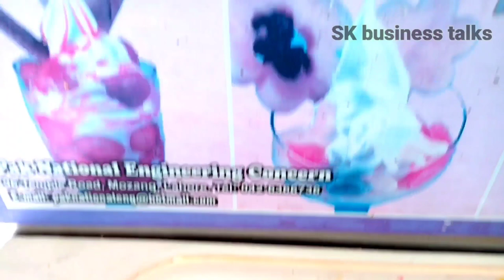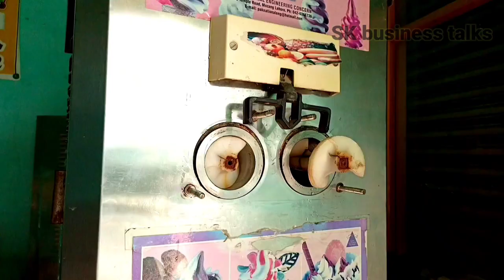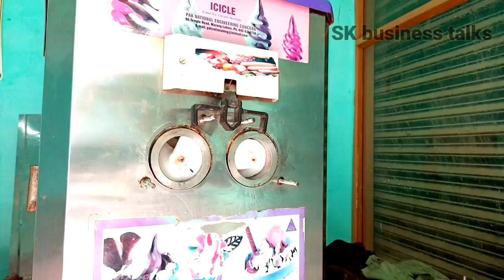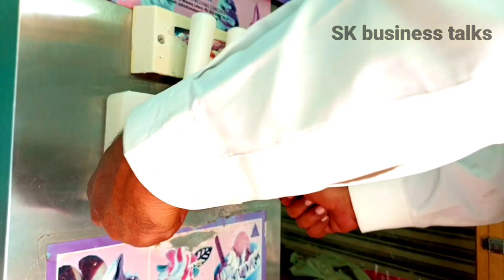ice-cream machine leakage and beaters change